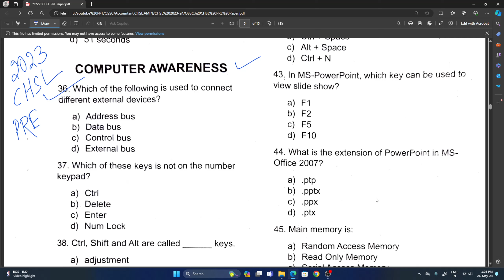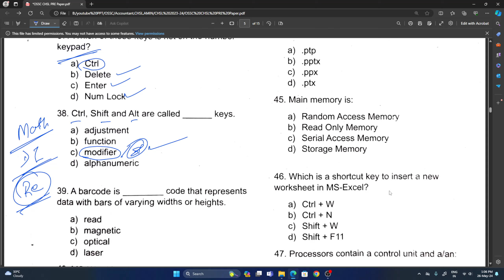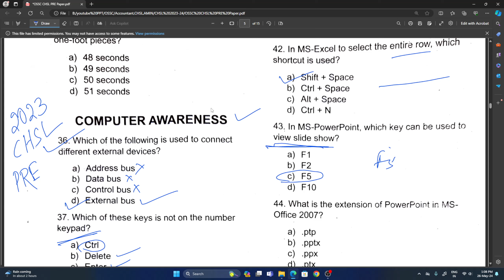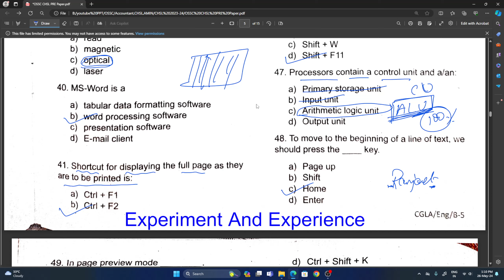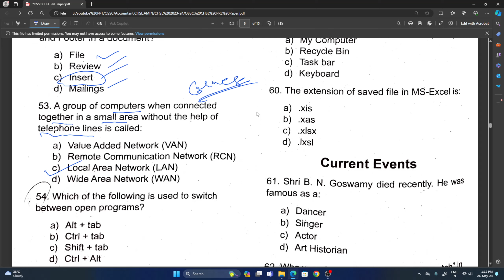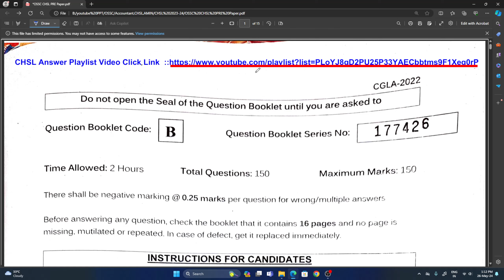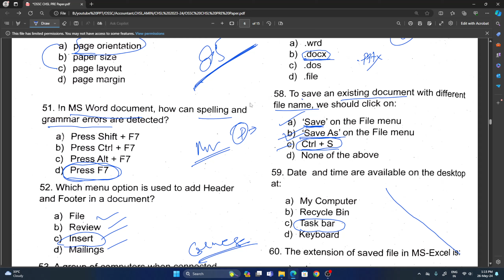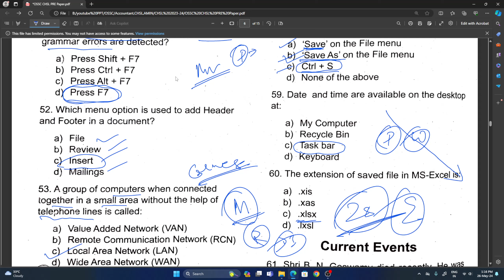OSSC CHSL SCEW 2023-24 Computer Questions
About The Video :
Here I presented Important OSSC CHSL 2023 pre Computer
This video is for  all ossc Exam.